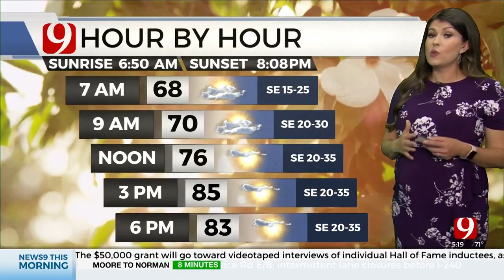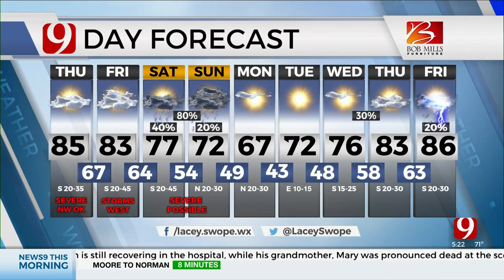Lacey's Thursday Morning Forecast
Meteorologist Lacey Swope has your Thursday morning forecast for April 21, 2022.